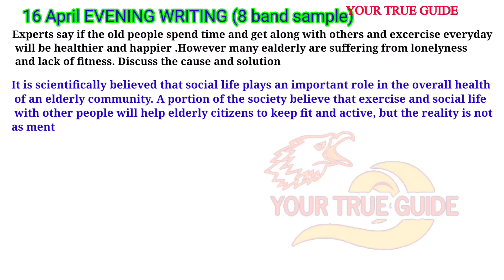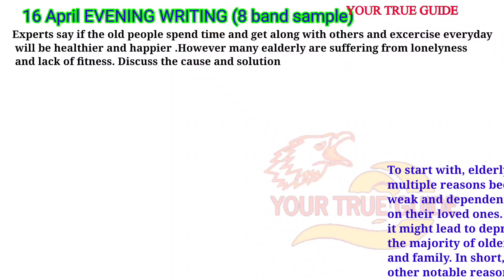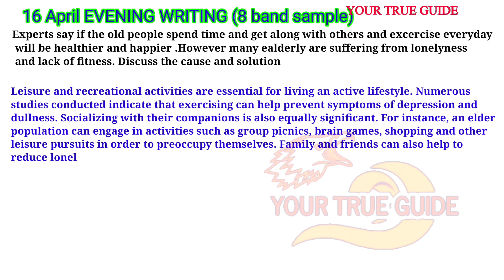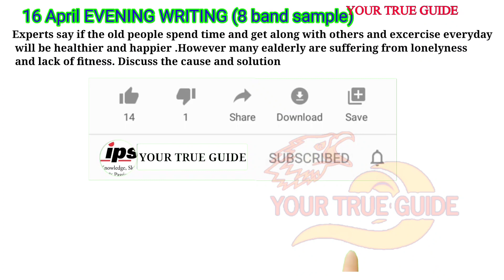16 APRIL EVENING IELTS EXAM ANSWERS | listening reading writing answer